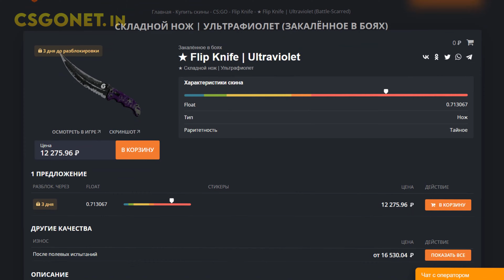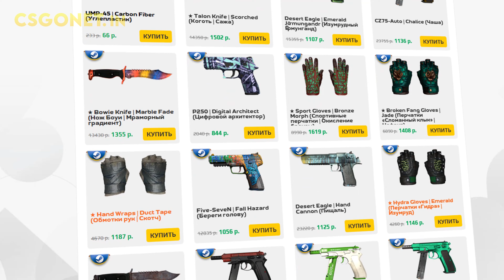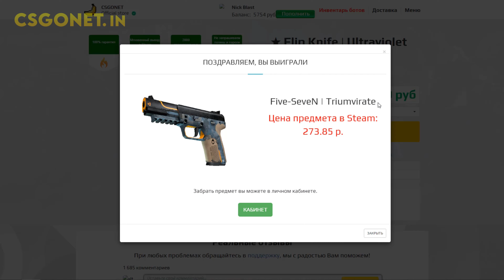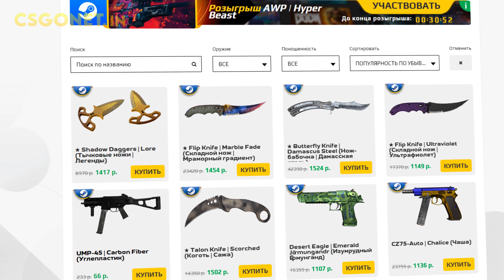Обзор Flip Knife | Ultraviolet (Складной нож | Ультрафиолет) | CS:GO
🟧 Купить Складной нож | Ультрафиолет от 1149 руб.

Информация о ноже Flip Knife | Ultraviolet:
Спортивные складные ножи персидского стиля со стреловидным лезвием и очень острой заточкой. В то время как лезвие может быть хрупким, сам складной нож удивительно прочный.